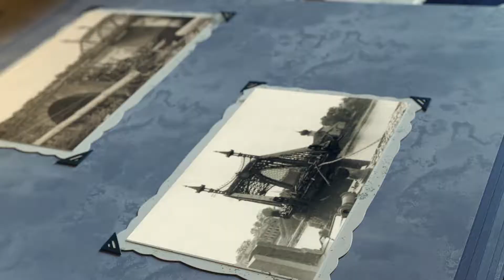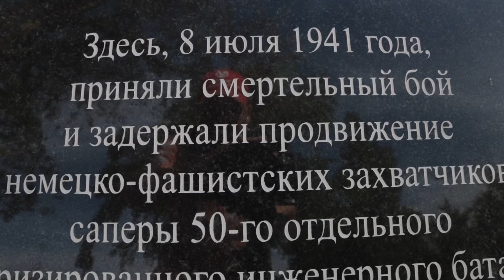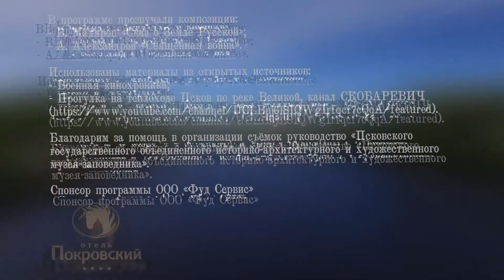ИСТФАКТ. Мосты Пскова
Выпуск 12. В программе прозвучали композиции:

- В. Маляров «Сказ о Земле Русской»;
- А. Александров «Священная война».

Использованы материалы из открытых источников:

- Военная кинохроника;

Благодарим за помощь в организации съёмок руководство «Псковского государственного объединенного историко-архитектурного и художественного музея-заповедника».